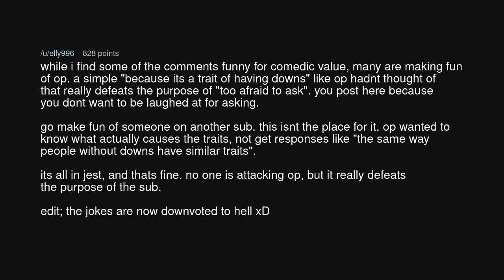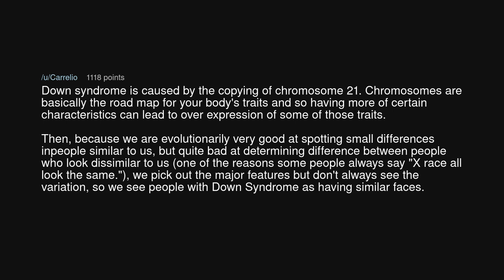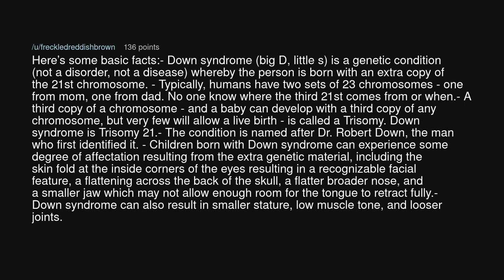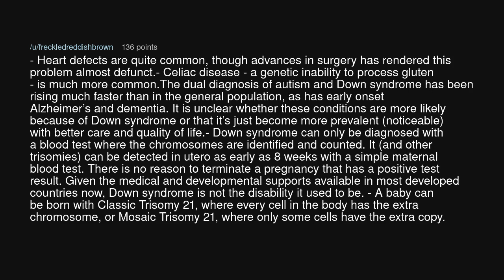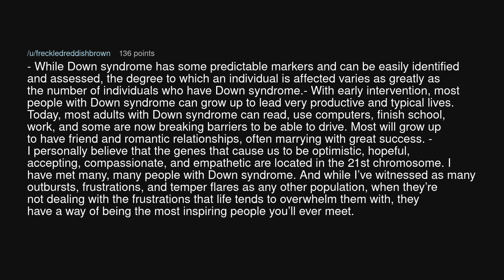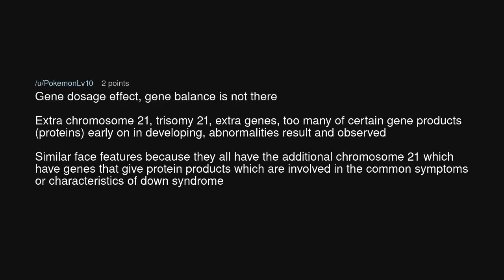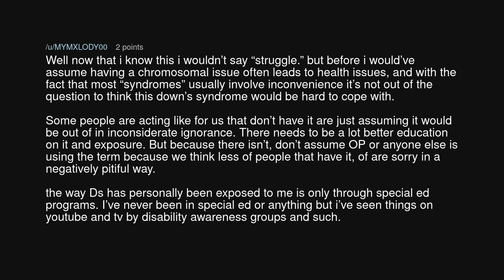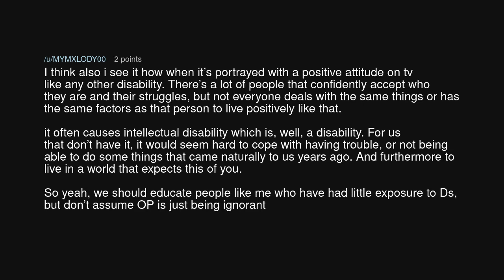Why do people suffering from down syndrome have similar face features?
Why do people suffering from down syndrome have similar face features? (r/TooAfraidToAsk)

Source: Mistercigg on Reddit (link removed at the insistence of YouTube)